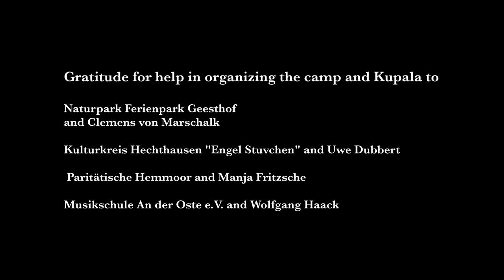KUPALO 2022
Kupalo 2022 (Folklore camp and festival in "Ferienpark Geesthof")

Kupalo is a traditional Ukrainian holiday that was originally celebrated on the shortest night and the longest day of the year (summer solstice), which is on 21-22 of June.

On the base "Ferienpark Geesthof" (Germany) was organized the folklore camp 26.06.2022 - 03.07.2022 for children of Ukrainian refugees - members of the folklore group "Shlyakh-dorizhenka". At the end of the camp, we organized the Ukrainian folklore festival "Kupalo".

Kupalo would not have happened without: Mariia Shevchenko, Kostiantyn Shevchenko, Rostyslav Shevchenko, Iryna Patoka, Serhiy Shevchenko

Gratitude for help in organizing the camp and Kupala to
- Naturpark Ferienpark Geesthof and Clemens von Marschalk
- Kulturkreis Hechthausen "Engel Stuvchen" and Uwe Dubbert)
- Paritätische Hemmoor and Manja Fritzsche
- Musikschule An der Oste e.V. and Wolfgang Haack
Anastasia Koehler, Mariia Ustenko, Yuliia Kyrylenko, Oleksandr Kyrylenko, Julia Holovchenko, Oleg Fesenko

We thank the members of the group "Shlyakh-Dorizhenka":
Naumets Yaroslav, Maksym Zaliskyi, Mariia Holovan, Yelyzaveta Holovan, Matvii Holovan, Dmytro Holovchenko, Olha Kyrylenko, Mariia Kyrylenko, Liubomyr Kyrylenko, Ivchenko Vladyslava, Anastasia Holovchenko
And other camp participants: Jule Marie Gätke, Marharyta Maltseva, Shvets Elmira,
Kateryna Levinska

We would also like to express our gratitude to our folklore teachers - Volodymyr Yaremchuk, Taras Melnyk, Myroslava Vertyuk, Oleksiy Zayets.

Filmed by Vladyslava Ivchenko and Mariia Holovan
Editing by Mariia Holovan

Сover photo by Anastasia Koehler
Cover design by Mariia Holovan

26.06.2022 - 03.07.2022